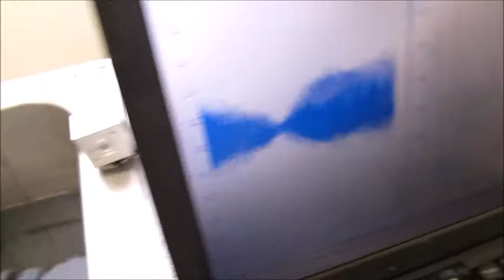超音波のダイナミック制御技術 ultrasonic-labo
目的に合わせた効果的な超音波のダイナミック制御を実現するために、
　‹脱気・マイクロバブル発生液循環システム›を利用しています。

１）超音波専用水槽（オリジナル製造方法）を使用しています
２）水槽の設置は
　　１：専用部材を使用
　　２：固有振動と超音波周波数・出力の最適化を行っています
３）超音波振動子は専用部材を利用して設置しています
４）脱気・マイクロバブル発生装置を使用します
５）水槽と超音波振動子は表面改質を行っています

液循環による非線形現象の制御を行います
　超音波、脱気装置、液循環ポンプ、・・の
　設置・運転・・・制御がノウハウです）

この空気を入れる操作は必要です